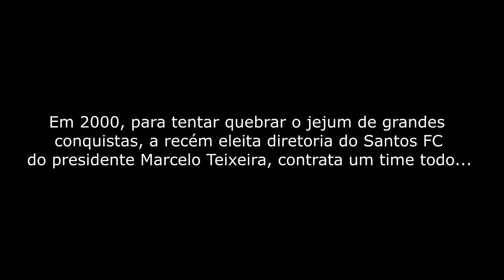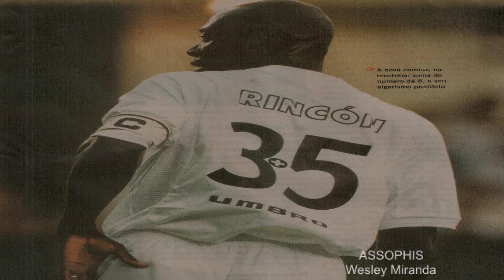Grandes jogadores que atuaram pelo Santos e poucos lembram - Especial Freddy Rincón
Que Freddy Eusébio Gustavo Rincón Valencia foi um grande jogador da história do futebol não tem que conteste. Mas a torcida do Santos tem poucas lembranças de sua passagem pelo alvinegro praiano. Muitos até acham que não foi muito boa (pelo custo benefício), outros acham que ele foi essencial até para o amadurecimento de jogadores que viriam a ser campeões no ano seguinte a sua saída. Mas todos concordam, a passagem foi polêmica no inicio, no meio e no fim!
Natural de Buenaventura, o antigo sonho do Santos (Rincón quase veio em 97) chegou no Peixe no começo da gestão Marcelo Teixeira em 2000. Na verdade, ele e um "time inteiro"!!! Grandes nomes que fez a torcida sonhar em grandes conquistas. Nomes como Carlos Germano, Fábio Costa, Gálvan, Márcio Santos, Rubens Cardoso, Anderson Luis, Robert, Valdo e Valdir. De cara, esse grupo
chegou ao vice-campeonato Paulista de 2000 e por pouco não fez a final da Copa Brasil. Mas a irregular Copa João Havelange (Brasileiro) já com Edmundo no time foi um balde água fria na torcida.
No ano seguinte, já com Deivid, Léo, Paulo Almeida, Elano, Renato, Fábio Costa titular, Rincón com a camisa 3+5, mais uma vez bateu na trave, caindo nas semifinais da competição. Um trauma que seria recompensado nos anos seguintes com o surgimento de um timaço, mas sem a liderança e os toque do colombiano Rincón.
Entre 2000 e 2001, foram 54 jogos anotando 6 gols segundo números do Almanaque do Santos FC de Guilherme Nascimento.

ALMANAQUE DOS CRAQUES 📖
Se você quiser saber mais sobre outros 1700 jogadores que jogaram no Santos desde 1912, entre com a gente na campanha do ALMANAQUE DOS CRAQUES, uma obra inédita no Brasil!!

VEJA MAIS...
Grandes jogadores que atuaram pelo Santos e poucos lembram - Parte I

Grandes jogadores que atuaram pelo Santos e poucos lembram - Parte II

Grandes jogadores que atuaram pelo Santos e poucos lembram! Especial anos 90.

Jogadores que estiveram no Santos, mas nunca atuaram oficialmente pelo Peixe!

Grandes jogadores que atuaram pelo Santos e poucos lembram - Especial Edu Marangon

Grandes jogadores que atuaram pelo Santos e poucos lembram - Especial Athirson

Grandes jogadores que atuaram no Santos e poucos se lembram - Especial Chicão

Grandes jogadores que atuaram no Santos e poucos se lembram - Especial Carlyle Guimarães

Grandes jogadores que atuaram pelo Santos e poucos lembram - Especial Cesar Maluco

Grandes treinadores do Santos que poucos sabem ou se lembram!